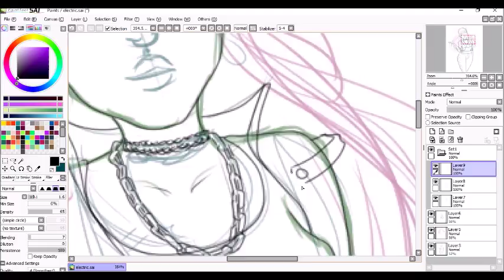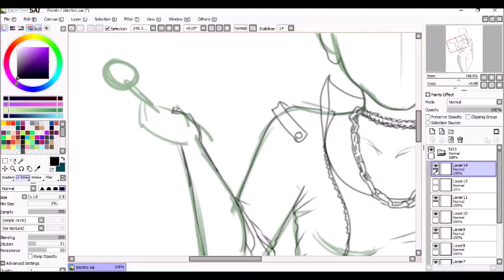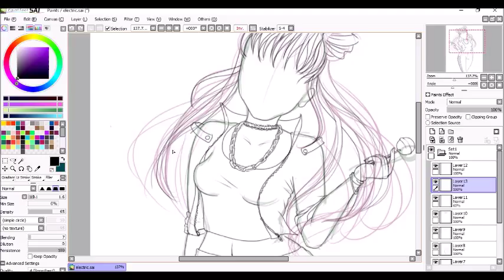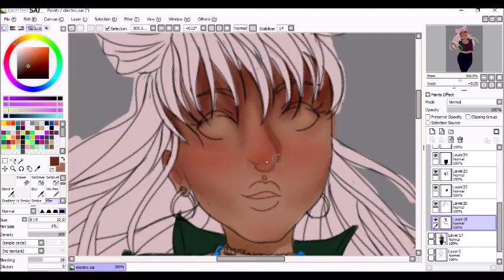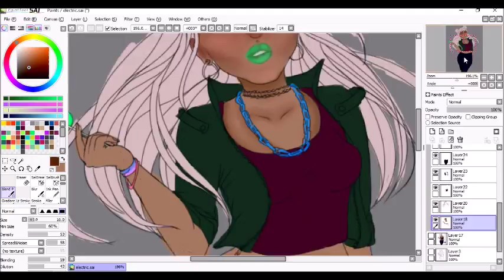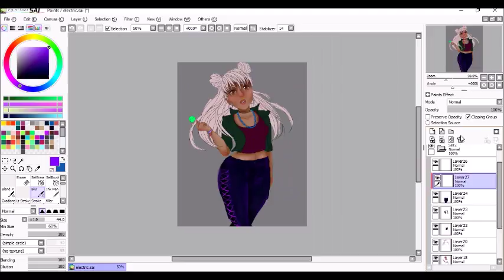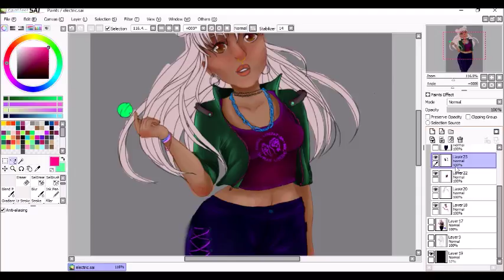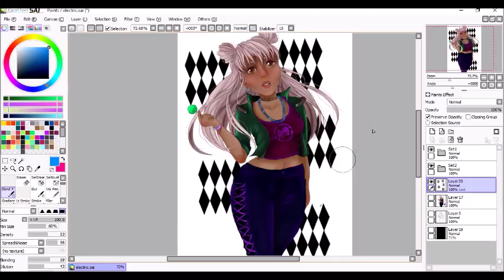Electric Lollipop- Speedpaint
This was one of those drawings where I loved the sketch, but struggled with the lining and painting.

This started off as just a simple sketch to get my draw in for the day

Also! Id love to give it a try (nwn)/